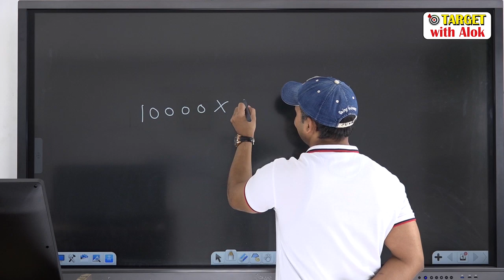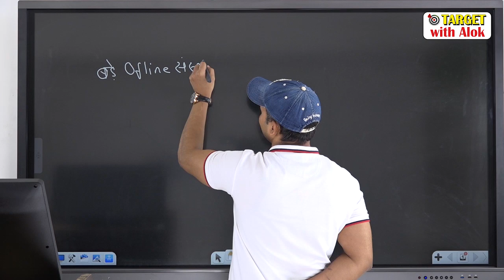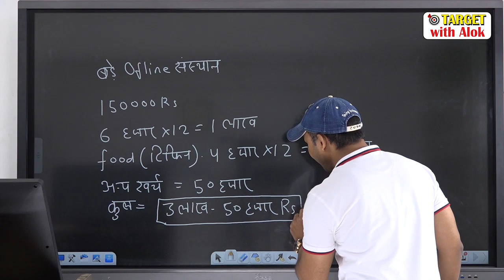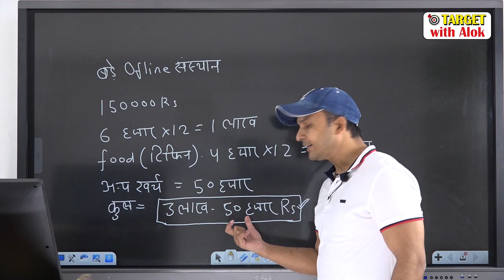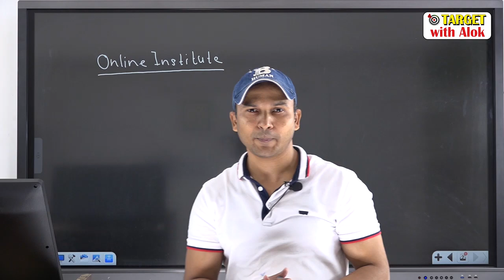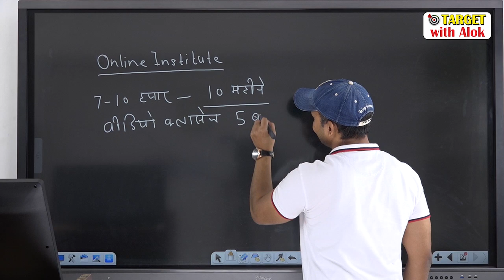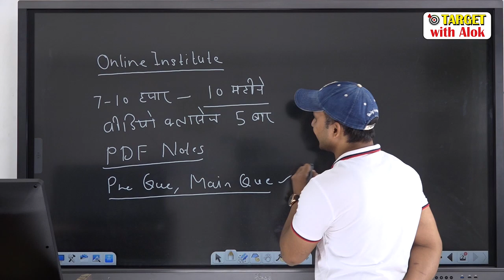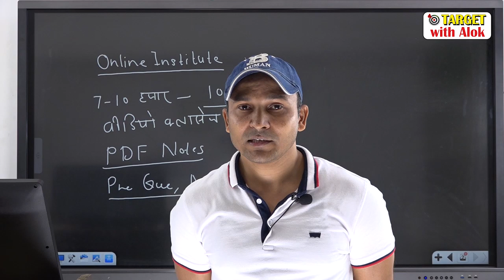Be An IAS till 2020 - Target IAS with Alok Singh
आप किसी भी तरह की पूछताछ के लिए दिए गए नम्बरों पर सम्पर्क करें 👇👇

धन्यवाद🙏